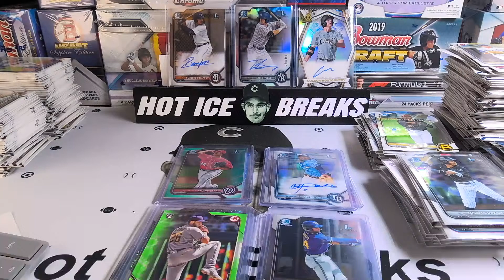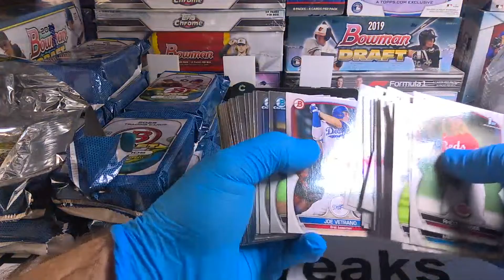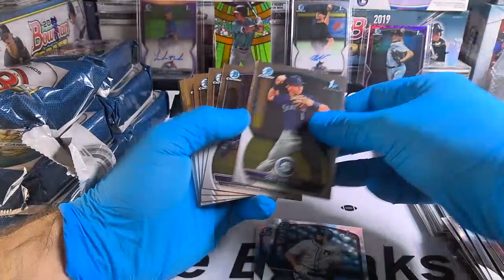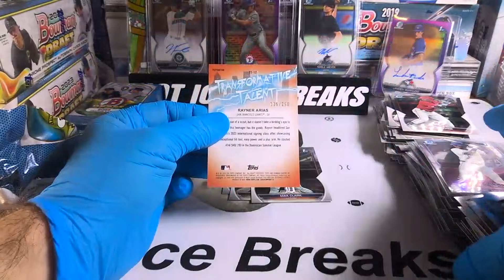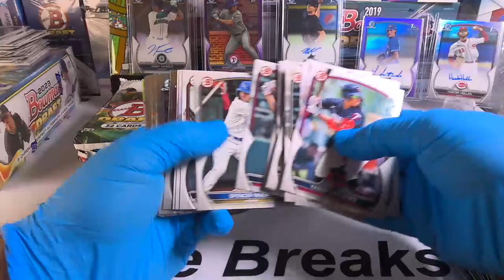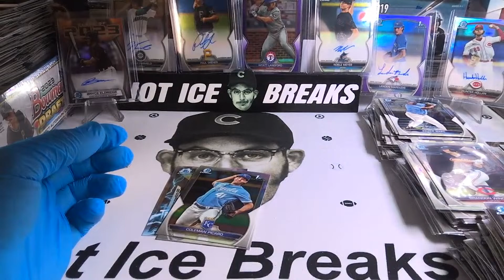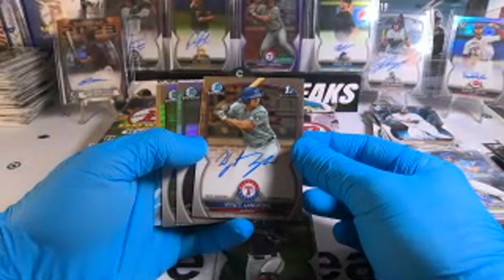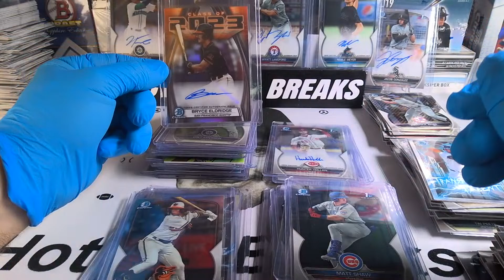2023 Bowman Draft Super + 2 Jumbo #18